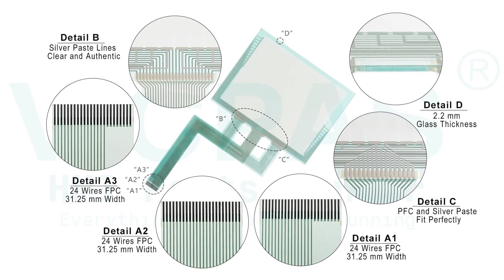GP570-SG21-24VP Pro-face HMI Touch Glass Front Film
Proface GP570S Series GP570-SG21-24VP Front Overlay Touchscreen Replacement
where you can find GP570-SG21-24VP Pro-face GP570S Series Protective Film and Touch Panel, more part and product detail than you ever thought possible!

GP570-BG11-24V GP577R-BG41-24V
GP570-LG21-24V GP577R-EG11
GP570-SC11 GP577R-EG41-24V
GP570-SC21-24VP GP577R-LG41-24V
GP570-SC31-24V GP577R-SC11
GP570-SG11-24V GP577R-SC41-24V
GP570-SG21-24VP GP577R-SC41-24VP
GP570-SG31-24V GP577R-SG11
GP570-TC11 GP577R-SG41-24VP
GP570-TC11-24V GP577R-TC11
GP570-TC21-24VP GP577R-TC41-24V
GP570-TC31-24V GP577R-TC41-24VP
GP570-TV11 GP57J-SC11
GP571-TC11

Skype:cmt-kandy
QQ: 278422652